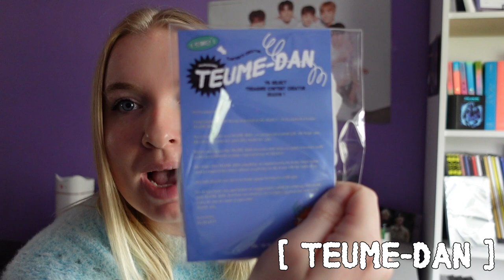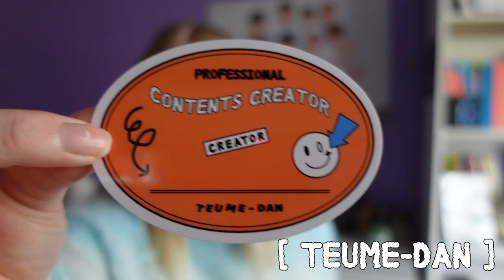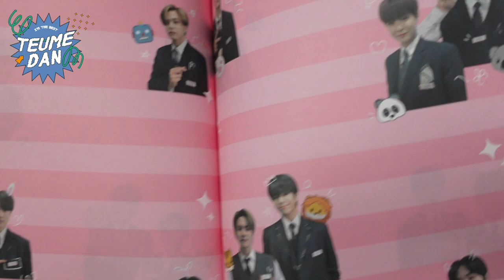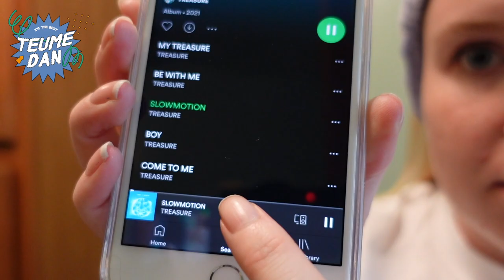✧ teumedan welcome kit unboxing + GRWM (feat. YG SELECT TREASURE MERCH) ✧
all of this merch including the teumedan exclusive merch (korea only, sorry international besties) is available as of right now! just click this link:

𝘱𝘢𝘪𝘨𝘦 : @strayseouls
𝘫𝘢𝘴𝘮𝘪𝘯𝘦 : @lullabyohan

𝘱𝘢𝘪𝘨𝘦 : @paigefreshour
𝘫𝘢𝘴𝘮𝘪𝘯𝘦 : @jasmine_osorio

𝙩𝙧𝙖𝙙𝙚/𝙨𝙖𝙡𝙚 𝙞𝙣𝙨𝙩𝙖𝙜𝙧𝙖𝙢 :
𝘱𝘢𝘪𝘨𝘦 : @paigepoptrades
𝘫𝘢𝘴𝘮𝘪𝘯𝘦 : @hansesmayday